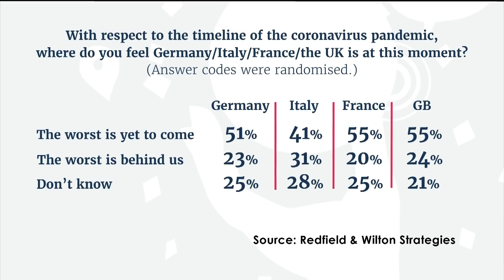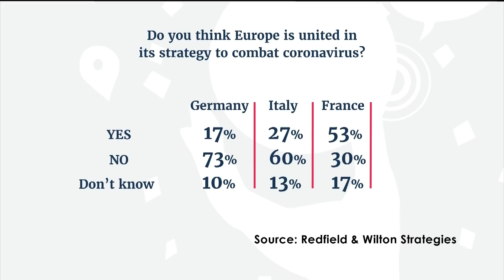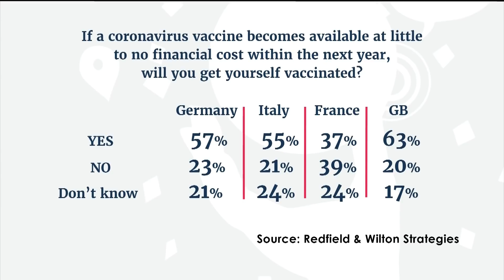Watch: MEPs debate impact of COVID-19 second wave in Europe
As coronavirus cases surge and Europe is hit by a second wave of the deadly disease, Euronews is holding a debate with a range of MEPs and health professionals, live from the European Parliament.

Are we making the same mistakes from the first wave? Are we getting the balance right between protecting lives and livelihoods? When will there be a vaccine and will all Europeans want one? Should Europe now consider a full health union?